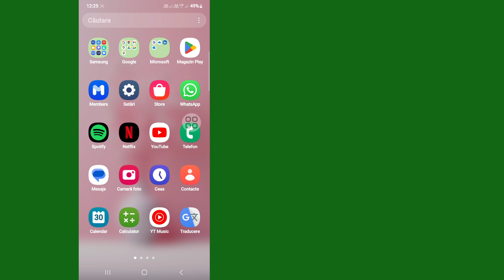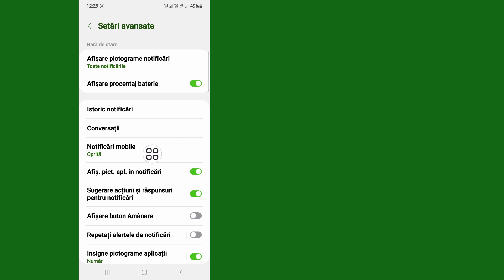Paano Mabawi ang Mga Natanggal na Text Message o SMS sa aking Mobile 2024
Itong Video na Ipapakita Ko Sa Iyo Kung Paano Ma-recover ang Mga Na-delete na Text Message o SMS sa aking Mobile 2024 |  Ipapakita sa Iyo Ang Pinakamadaling Proseso Upang

Kaya Patuloy na Panoorin Ang Buong Video Nang Hindi Nilalaktawan Upang Matutunan ang 2 Paano Mabawi ang Mga Natanggal na Text Message o SMS sa aking Mobile 2024